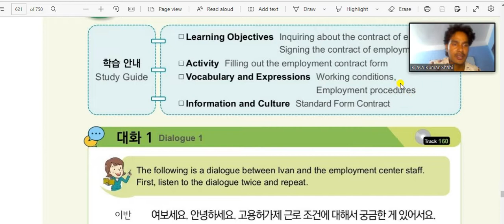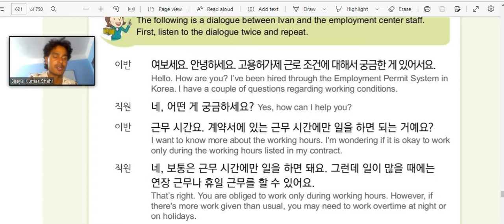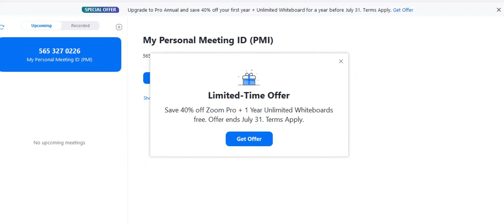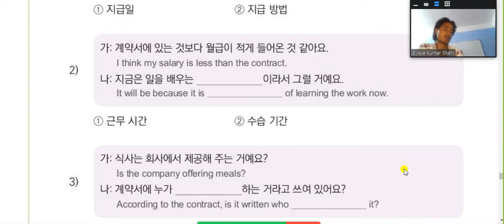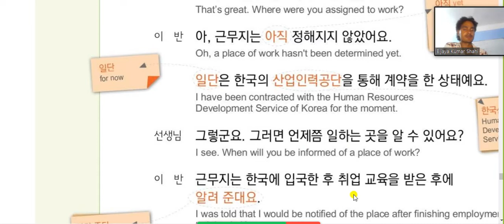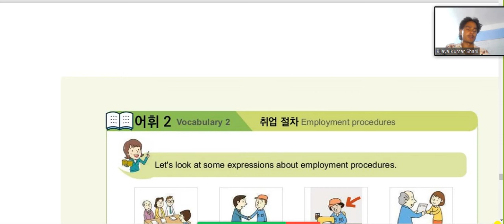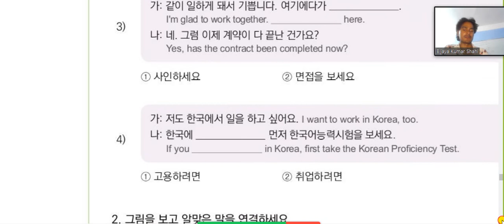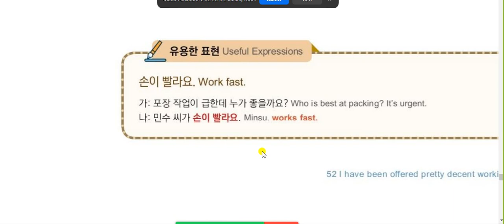KOREAN EPS TOPIK NEW BOOK PART 52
KOREAN LANGUAGE CLASS Y BIJAYA KUMAR SHAHI